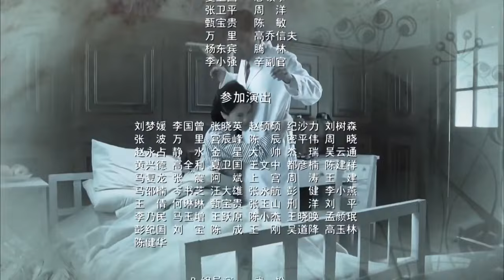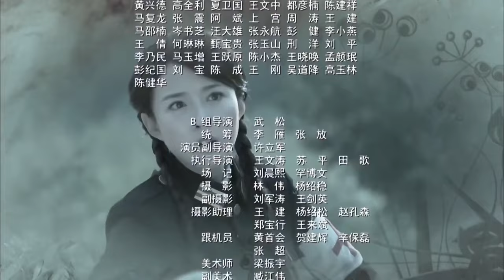【最新抗日剧】《刺杀风云1937》第26集 | 海归精英特工组建抗日队伍、保家卫国的热血传奇故事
《刺杀风云1937》讲述国民党军特种营营长汤敬武在日租界处决了作恶的日本浪人日军士兵，其正义之举遭到严厉处置。他率部杀出重围，以第一次“破腹”行动绝处逢生。日军多次收买无果决定将其剿灭。汤团突破重围投奔新四军，第二次“破腹”成功。中共苏中军区司令员束宇交给汤团一项“假投敌”的特殊任务，以粉碎日军大扫荡阴谋，于是，汤团踏上了第三次“破腹”的征途。汤团几近以假乱真的“投敌”诚意终于得日军高层的认可，一千人马名正言顺地插到了敌人的心脏里。潜伏87天后，汤团终于打响了第三次“破腹”行动的战斗。战斗胜利了，遗撼的是汤敬武还没来得及填好中共党员登记表，就因负重伤不治而永远地闭上了双眼